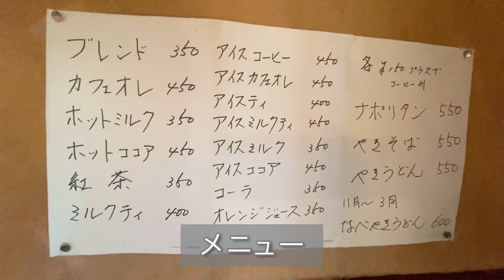大鰐町の喫茶ベルで絶品ナポリタンにジーンとしたおっサン！絶対また来る！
大鰐の喫茶ベルに行ってきました。
ワタクシが高校生の頃は「カリメロ」って喫茶店だった場所です。
時間がずっと止まってたかのような空気感。
ナポリタンは、ワタクシと同じような年代にはたまらないお味です。

次は撮影抜きでゆっくり来ます。